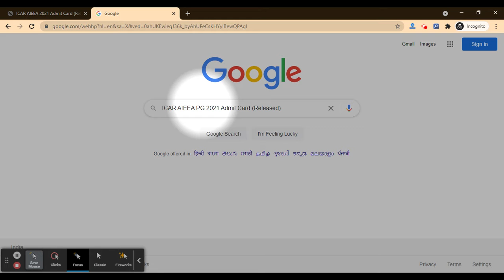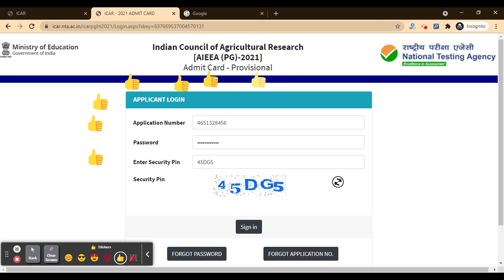NTA ICAR AIEEA PG 2021 Admit Card (Released) - Download ICAR AIEEA PG 2021 Admit Card Here